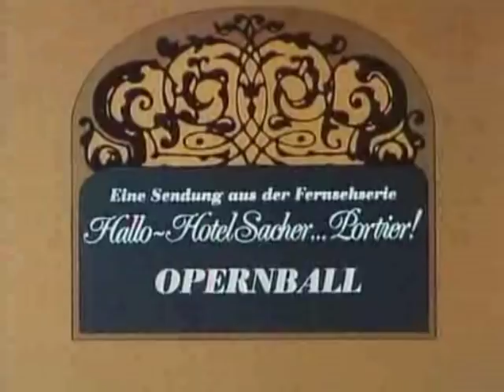Hotel Sacher... Portier - 02 Opernball [6/6]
„Hallo... Hotel Sacher... Portier" war eine österreichisch/deutsche Unterhaltungssendung. Schauplatz war das berühmte Hotel Sacher im 1.Bezirk Wiens. Es wurden von 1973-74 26 Episoden in 2 Staffeln gedreht. Die Drehbücher schrieb der unvergleichliche Fritz Eckhardt (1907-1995), der auch die Hauptrolle spielte.
Folge 02 / Staffel 1 -- Opernball (mit Johannes Heesters als berühmten Gaststar!)

Besetzung:
Fritz Eckhardt (Oswald Huber), Elfriede Ott (Resi Huber), Maxi Böhm (Blecha), Reinhold Tischler (Günther), Marianne Schönauer (Gnädige Frau), Ossy Kolmann (Herr Kerzl), Manfred Inger (Hrdlicka), Robert Werner (inspektor Sykora), Dolores Schmidinger (Stubenmädchen), Johannes "Jupi" Heesters (Marius de Ryder), Ulla Jacobsson (Ingrid), Hilde Sochor